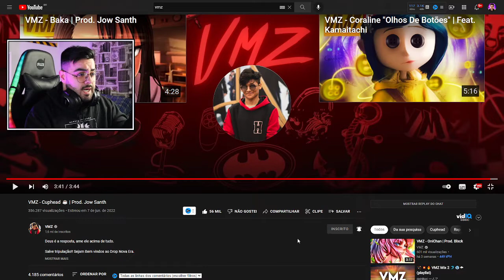NERD REACT - VMZ - Cuphead ☕ | Prod. Jow Santh